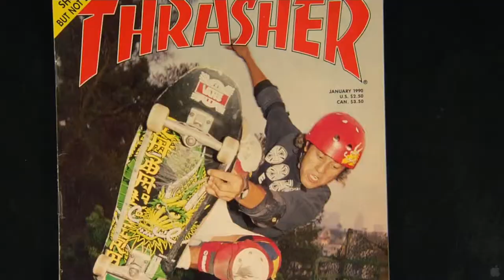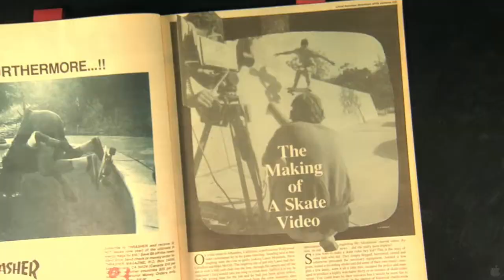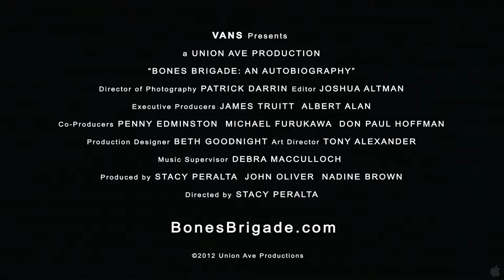Bones Brigade: An Autobiography - Official® Trailer [HD]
Release Date: November 2, 2012 (NY)

Featuring Tony Hawk and directed by Stacy Peralta ("Dogtown and Z-Boys"), "Bones Brigade: An Autobiography" is a very personal story of a group of young, dorky, strait-laced American kids who did the impossible through a combination of work, skill, passion, and the belief that anything is possible: they succeeded in turning skateboarding from a fringe pastime to a thrilling action sport filled with extraordinary gravity-defying feats, and generated a billion dollar industry. The Bones Brigade was the team they formed that revolutionized not only their lives, but international popular culture as well.

Cast: Tony Hawk, Rodney Mullen, Lance Mountain, Tommy Guerrero, Steve Caballero, Mike McGill

Studio: The Film Sales Company
Director: Stacy Peralta
Screenwriter: Stacy Peralta
Genre: Documentary